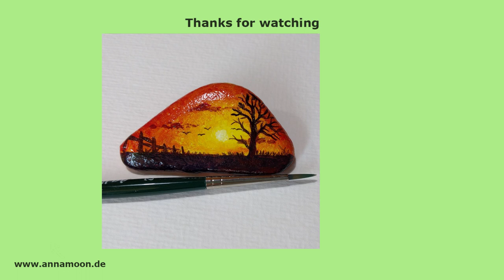How To Paint A Sunset On A Rock Rockpainting [TIMELAPSE]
Hi friends,

it is a while ago that I uploaded a video. I have some private troubles and must take care of someone.
Today I have a new rockpainting for you. I show you in this Timelapse video how I paint a sunset on a rock in acrylics.

The complete realtimeversion of this video with comments I plan to upload on next saturday 2nd of september.